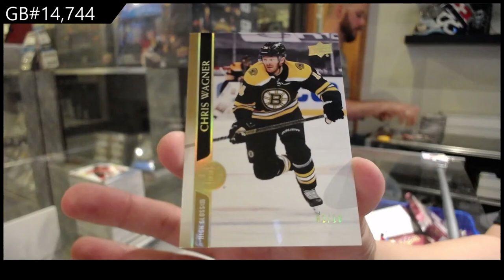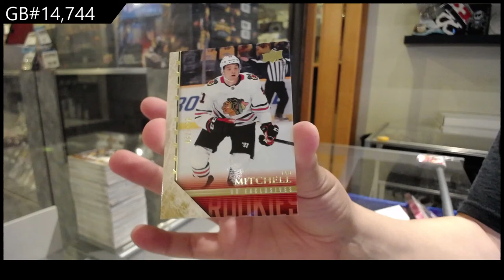20-21 Upper Deck Extended Hockey 12 Box Case Break - C&C GB #14,744